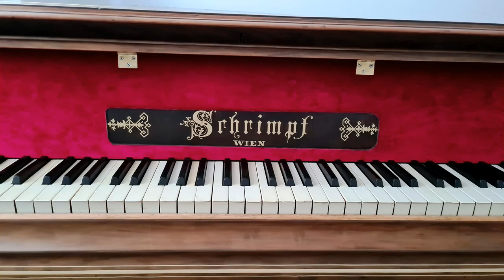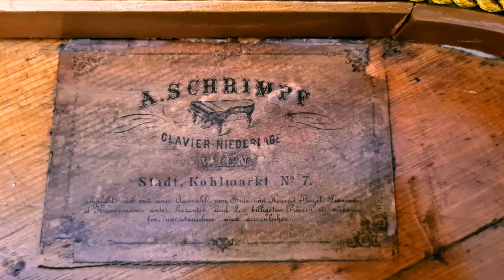It is for sale. Klavír, piano, klavier, flugel, kozertflugel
Klavír, krídlo, piano, wiedenska mechanika, Wien, Adelheid Schrimpf, Joseph Schrimpf, junior, Wiener Mechanik,